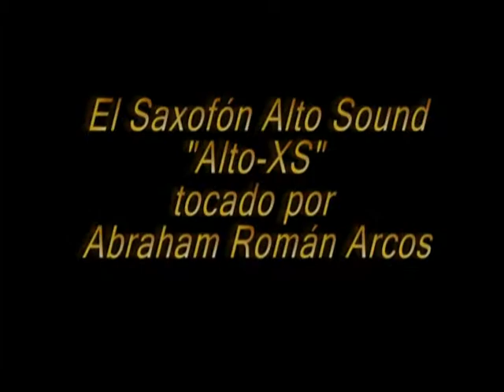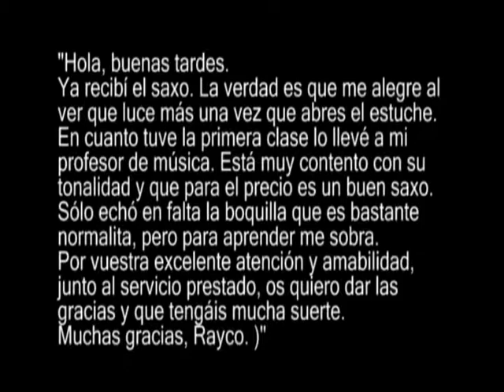Saxofón Sound Alto XT de la gama intermedia tocado por Abraham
Un saxofón de nuestra gama intermedia que suena fantásticamente.